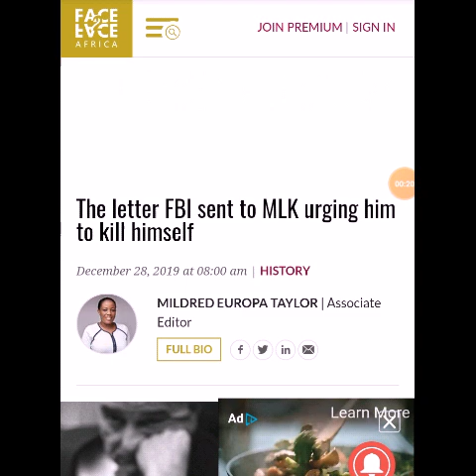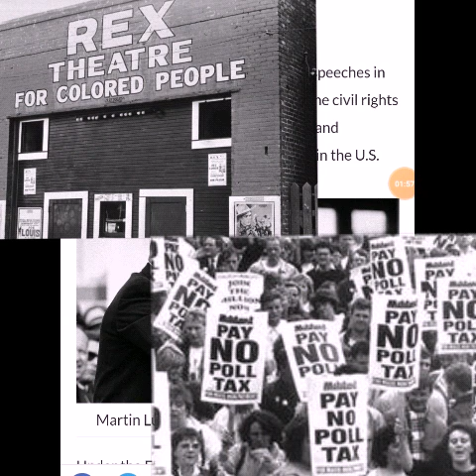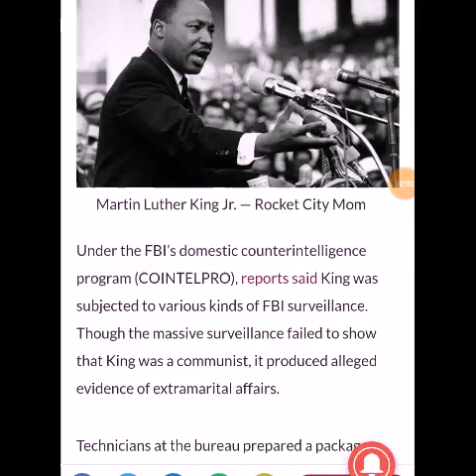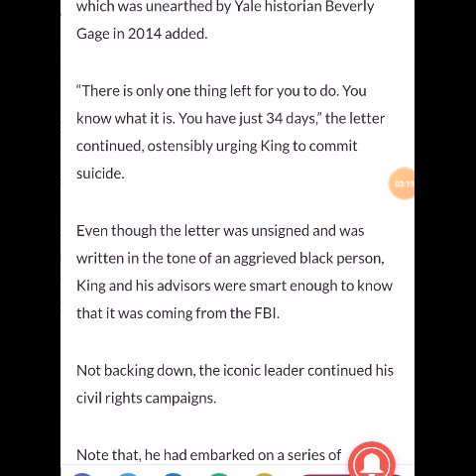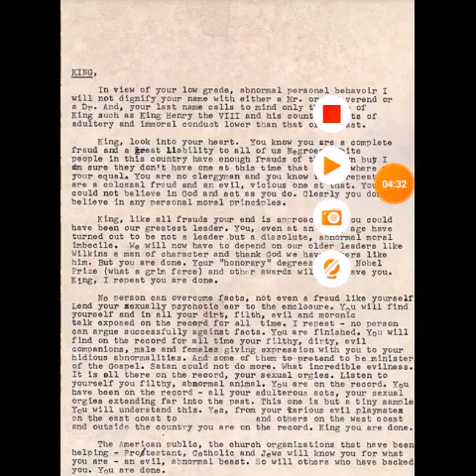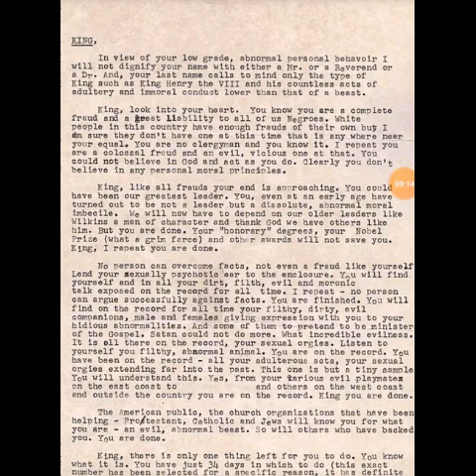The F.B.I Letter to Martin Luther King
This video speaks on the Letter the F.B.I. sent to Martin L. King. This letter talks about M.L.K's Extra Marital Affairs & how he should commit suicide.

iskosi umfundisi

Reference:
The letter FBI sent to MLK urging him to kill himself